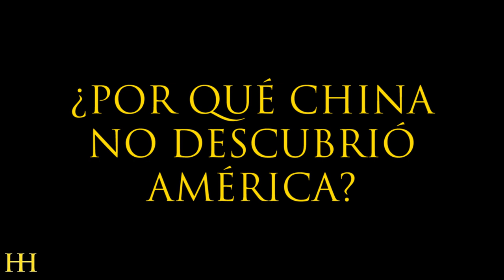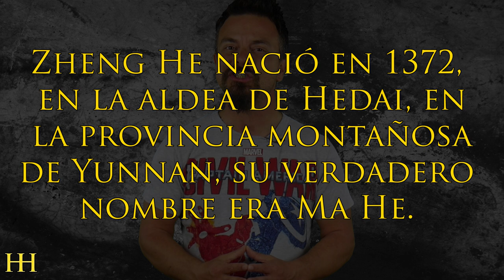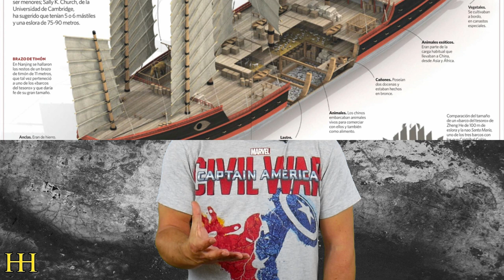¿CHINA DESCUBRIÓ AMÉRICA? Los viajes de Zheng He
► Todos hemos aprendido que Cristóbal Colón descubrió “accidentalmente” América el 12 de octubre de 1492. El “Tierra a la vista” de Rodrigo de Triana, las carabelas Pinta, Niña y Santa María, los posteriores viajes y todo lo que supuso para España aquel histórico momento.

También es cierto que Cristóbal Colón no fue el primer europeo en pisar el continente americano; años atrás, como explico en el vídeo de Academia Play, en torno al año 1000, los vikingos de Erik el Rojo y su hijo, Leif Eriksson, llegaron desde Groenlandia a las costas de Terranova en Canadá, siendo célebres los relatos de las Vinland Sagas, tanto la Saga de los Groenlandeses como  la Saga de Erik el Rojo.

Hasta la fecha, tanto Colón y sus hombres como los vikingos que llegaron desde Groenlandia a la costa este de Canadá, son considerados propiamente como descubridores… y no faltan tampoco otras hipótesis y casos que se suman a dicho descubrimiento, siendo las más conocidas la del enigmático mapa del el almirante otomano Piri Reis. Aunque todo apunta a que se copió un mapa del propio Colón tras la captura de unos barcos españoles fondeados en Valencia. O también el caso que nos ocupa en esta historia: el almirante chino Zheng He y la flota del tesoro china.

¿CHINA DESCUBRIÓ AMÉRICA? Los viajes de Zheng He | Historias de la Historia

Muchísimas gracias.

:DDD